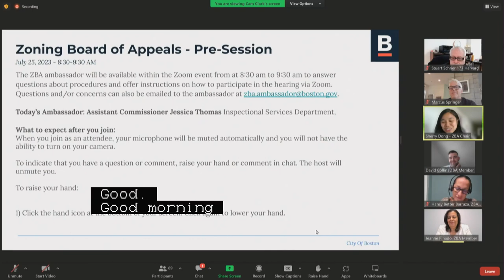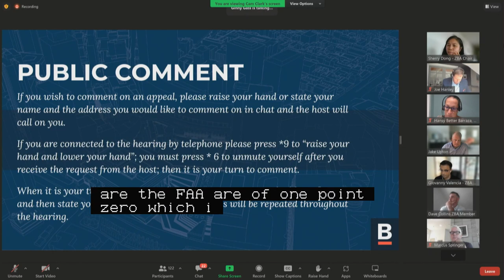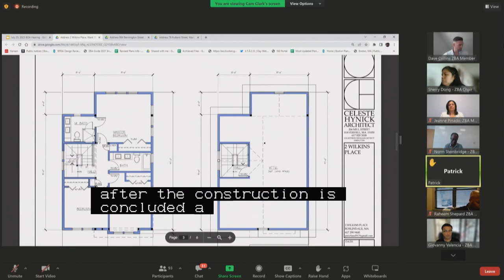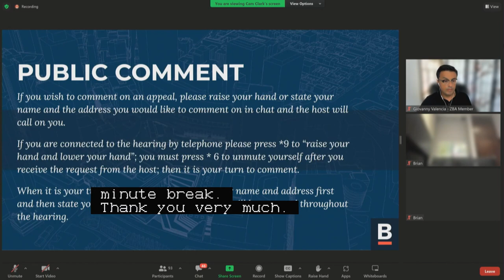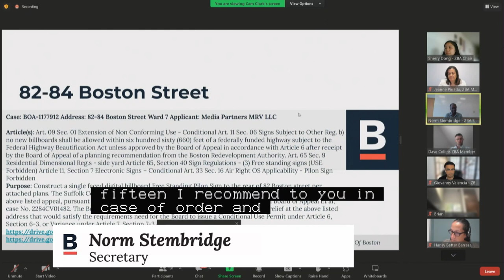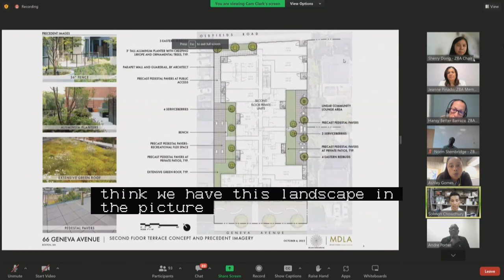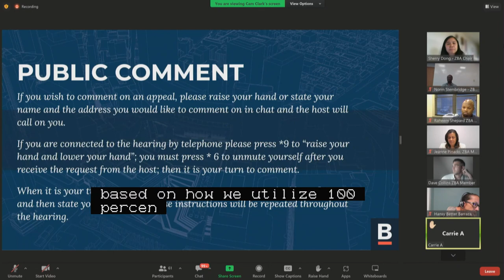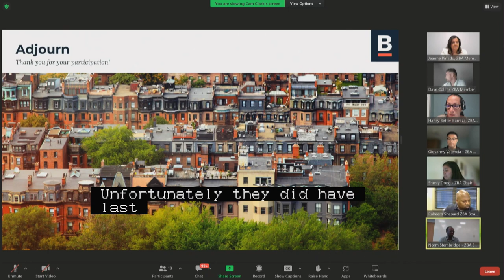Zoning Board of Appeal Hearings 7/25/2023